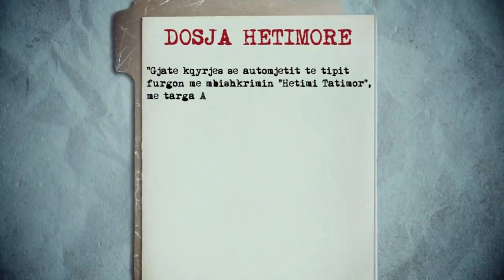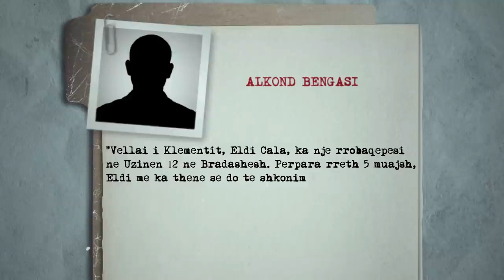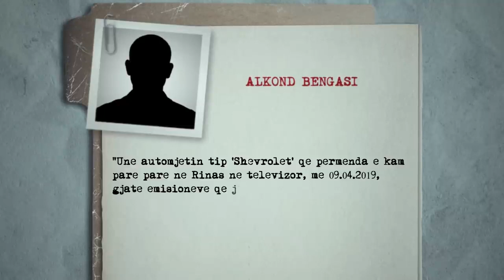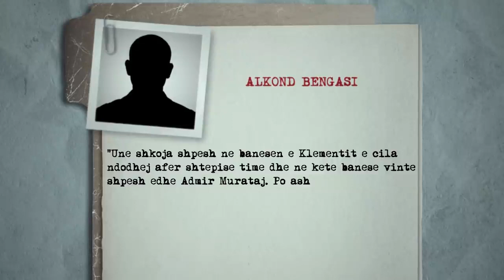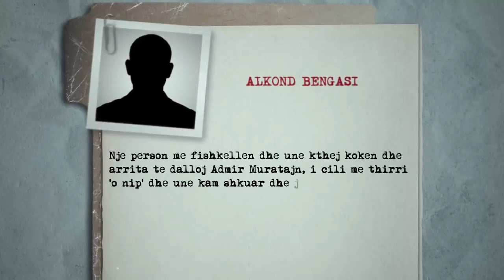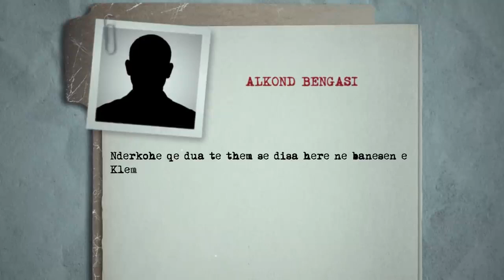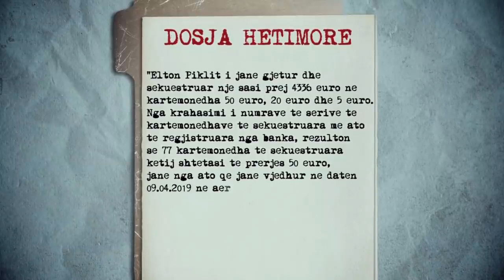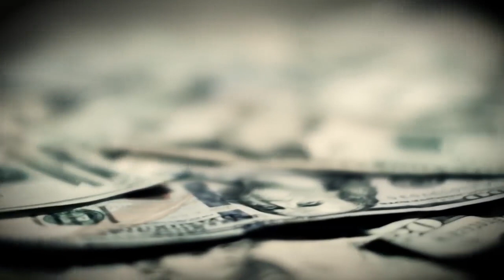‘Gratë qanin’. Si u mësua që i vrari në ‘Rinas’ ishte Admir Murataj